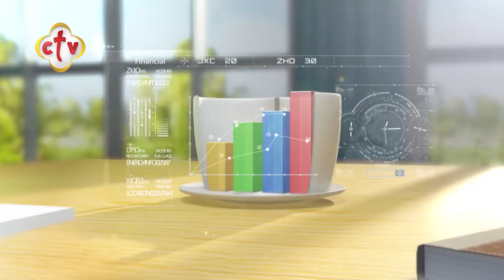فقرة الصحافة "الدنيا فيها ايه" | برنامج صباح النور | مع هبه كميل وإسحق يونان | 13-2-2020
ضيف البرنامج: الأستاذ يوسف وهيب "الكاتب الصحفي بأخبار اليوم"

Channel Frequency :
NileSat
Frequency 10815 Horizontal Symbol Rate: 27500 FEC: 5/6
Hotbird
Frequency 11179 Horizontal Symbol Rate: 27500 FEC: 3/4